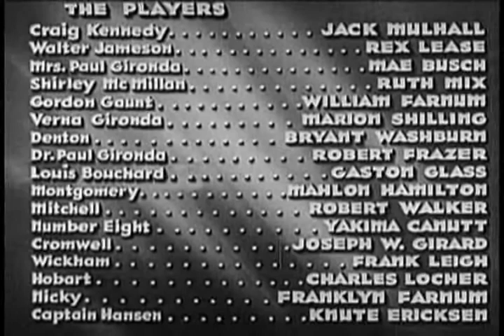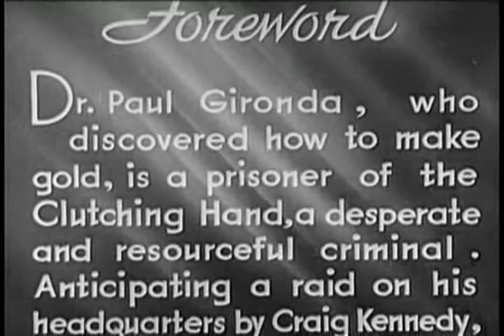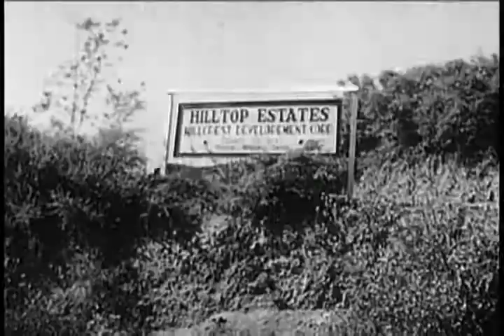Hidden Danger (1936) - The Clutching Hand